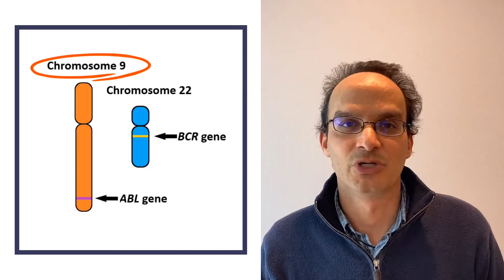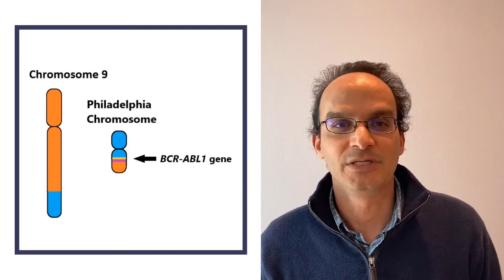What causes CML? / What is CML?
What is CML and what causes CML?
Please watch to find out.

0:00 Start
0:42 What is CML?
0:54 What Causes CML?